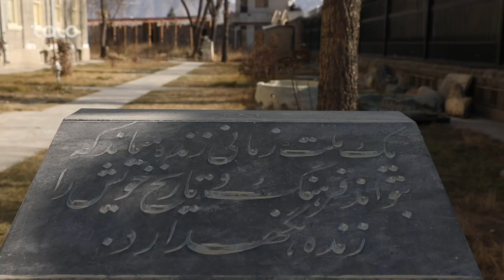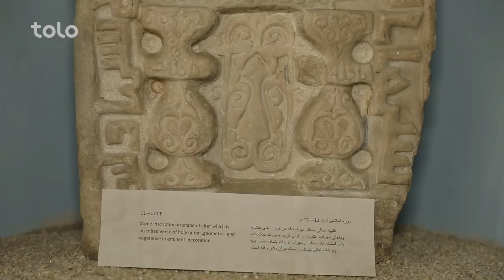گزارش ویژه میترا از موزیم ملی افغانستان / National Museum of Afghanistan - Special Report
گزارش زیبای میترا از موزیم کابل؛ معرفی آثارهای قدیمی در موزیم کابل برای دیدن کامل آن ویدیو ما را تماشا کنید .

| Official YouTube بازاری که در بیر و بار بودن شهرت بسیار بالایی در افغانستان دارد!